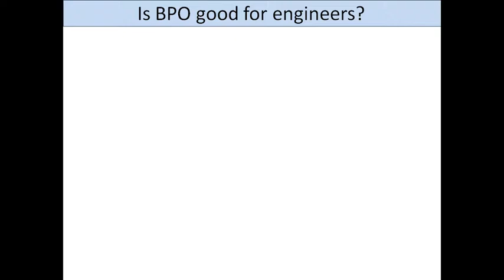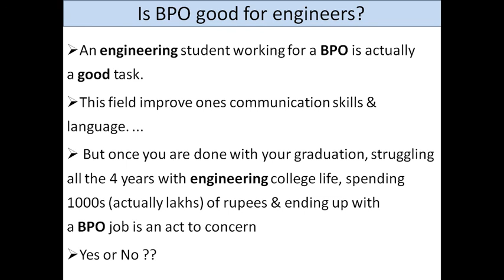Engineer career in bpo Good or Bad ? [ Really engineer want to work in bpo sector for just job ? ]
Welcome to our comprehensive guide on BPO (Business Process Outsourcing) for 2024! In this video, we will cover everything you need to know about the BPO industry, including its meaning, advantages, and the various types of BPO services available.

Whether you're curious about what a BPO is, looking to understand BPO jobs, or seeking insights into the BPO life, we've got you covered! Discover the full form of BPO, the key players in the industry, and the best BPO companies to consider.

We'll also dive into essential topics like BPO interview questions, examples of BPO in action, and why joining a BPO can be a great career move. Additionally, learn about the differences between BPO and KPO (Knowledge Process Outsourcing) and the unique characteristics of the BPO landscape in countries like the Philippines.

Whether you're an aspiring BPO agent or a business owner looking to start your own BPO venture, this ultimate guide is designed to equip you with all the knowledge you need.